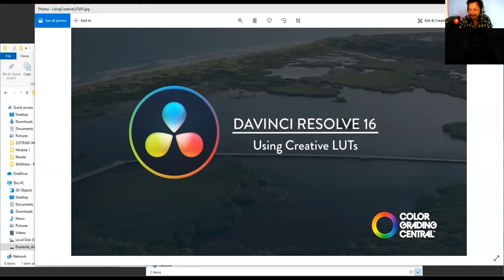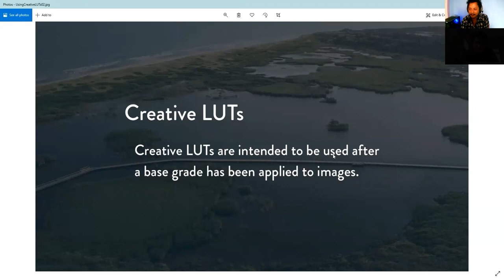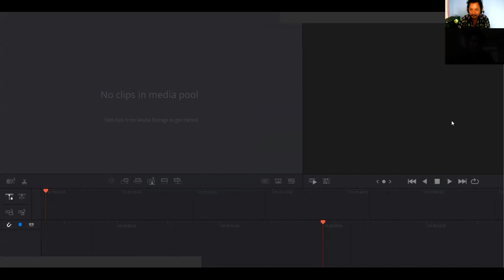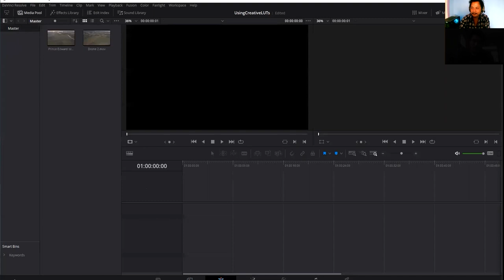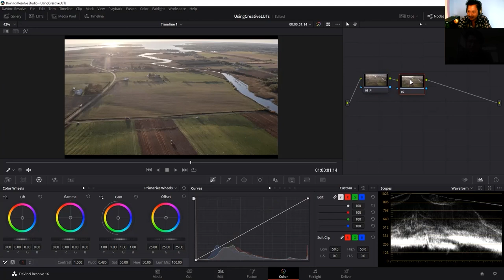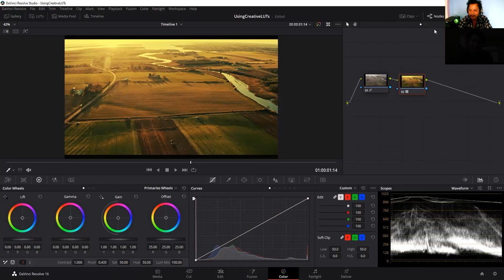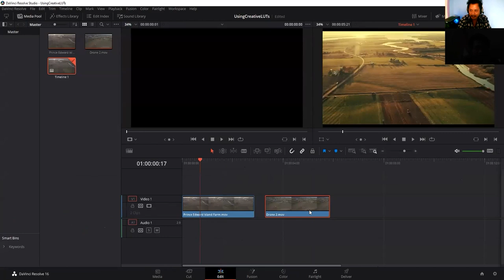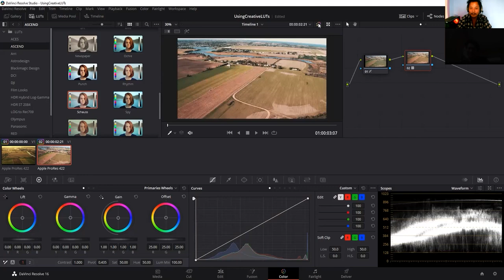Davinci Resolve 2016 Using Creative LUTs Tutorial in Nepali